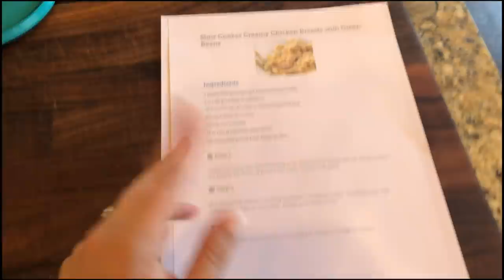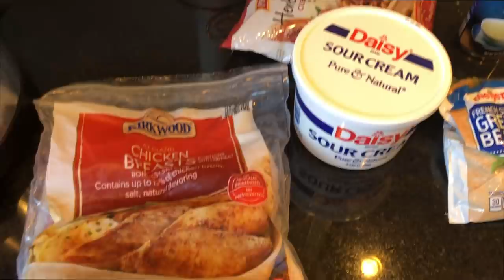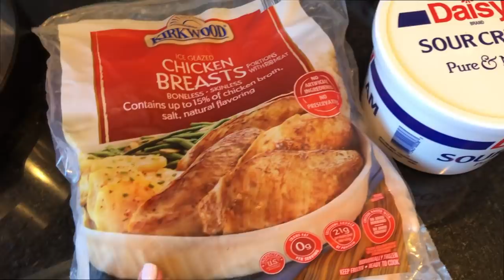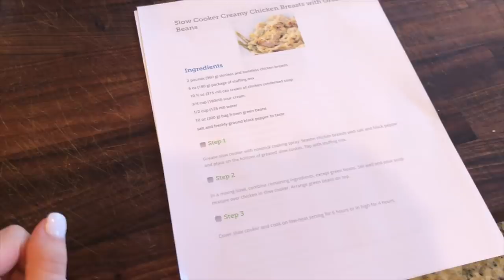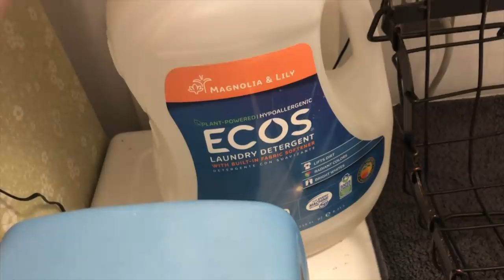VLOGMAS DAY 9 | New Makeup Holders, FAST Crockpot Recipe, Gigi's New Tooth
PRODUCTS MENTIONED ⤏

Our crockpot - $37.99
Detergent we use for Baby
Our detergent: Ecos Laundry Detergent
Teething Oil We Like